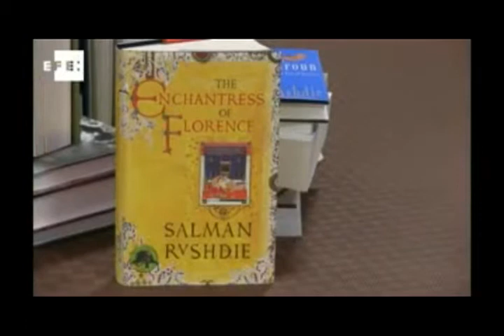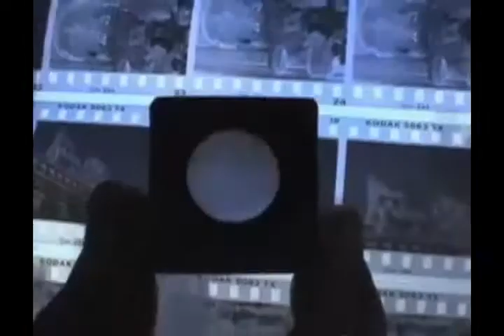Espectáculos - Mariana Delgado 25-01-13